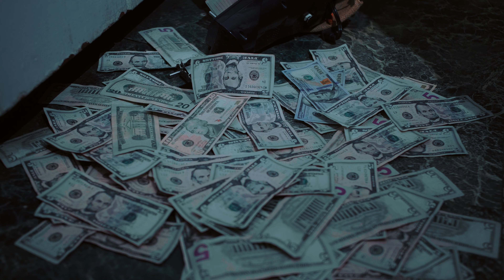Haze - "Bando Baby"